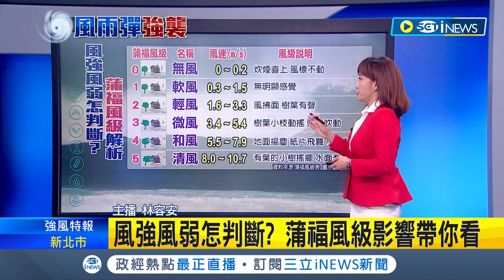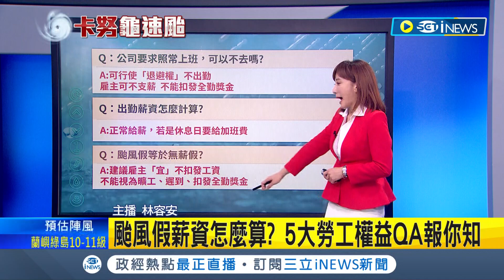颱風假薪資怎麼算? 5大勞工權益"QA報你知" 公司縣市正常上班"這種狀況"也能不到班｜主播 林容安│【台灣要聞】20230803｜三立iNEWS